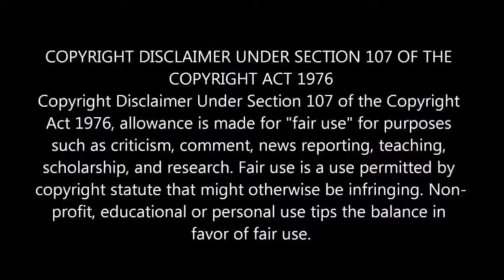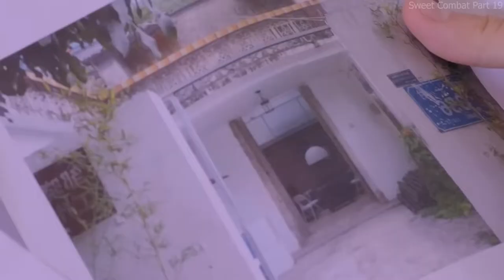A Boy Stuck In All-Girls School - PART 19 _ Series Review_Plot In Hindi _ Urdu(1080P_HD).mp4